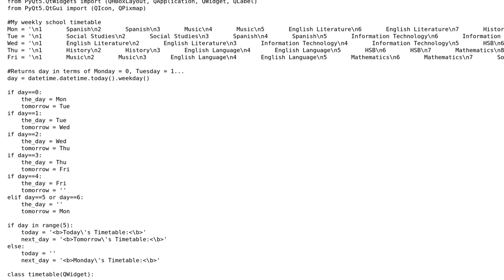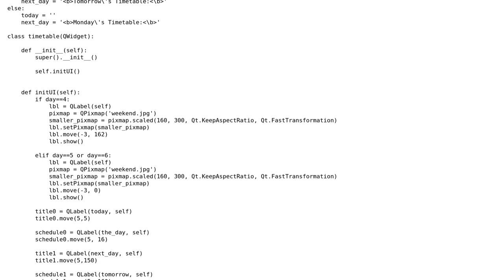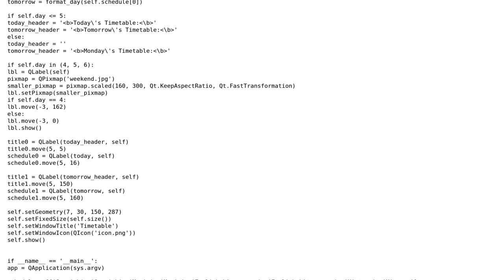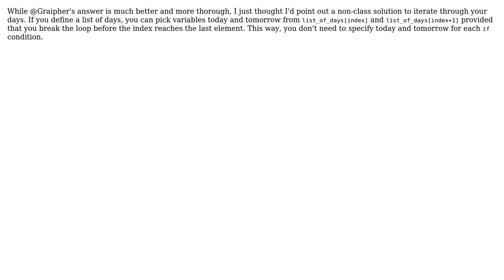Timetable app for myself (2 Solutions!!)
Timetable app for myself

With thanks & praise to God, and with thanks to the many people who have made this project possible! | Content (except music & images) licensed under CC BY-SA | Music | Images & others | With thanks to user Jamal user Graipher user DaveyH-cks and the Stack Exchange Network Trademarks are property of their respective owners. You are responsible for your own actions.